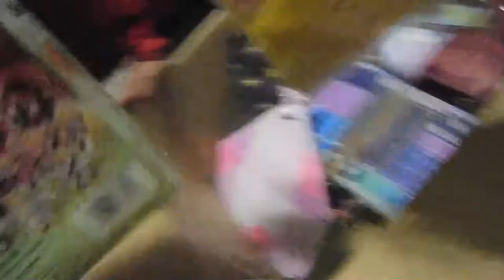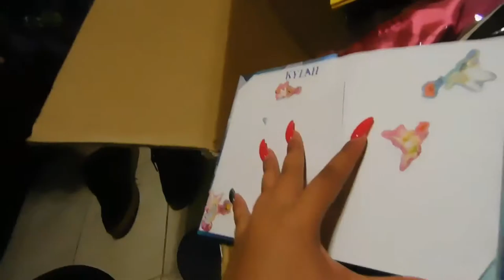CHRISTMAS 2018! OPENING GIFTS! || VLOGMAS DAY 25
welcome to vlogmas day 25! In this vlog, I spend quality time with family and friends and open gifts. I hope that y'all enjoyed VLOGMAS 2018! Link to all of the vlogs this month that you may have missed out on!

xxxxxxxxxxxxxxxxxxxxxxxxxxxxxxxxxxxxxxxxxxxxxx

Q&A:

Age: 15

When did you start Youtube: April 27th, 2015

What do you vlog with? My camera and my Iphone on occasion

Camera? Bell & Howell B35 Super Zoom Camera